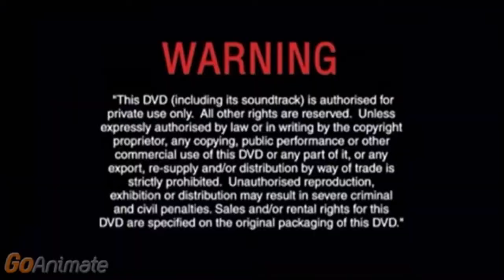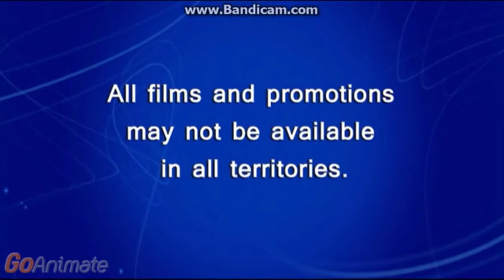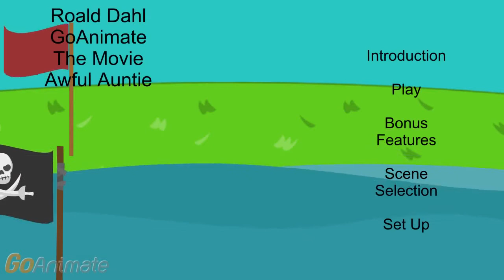Opening to Roald Dahl GoAnimate The Movie Awful Auntie